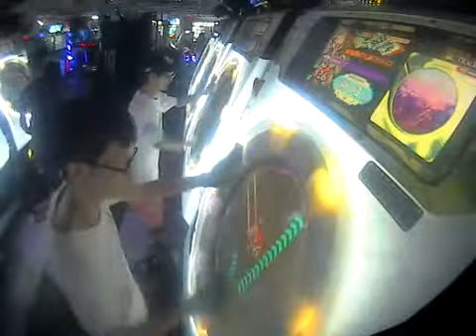[Maimai] System Z MASTER 97.78% S FC!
garbage accuracy with FC JUST LIKE THE OLD DAYS XDDDDDDDD